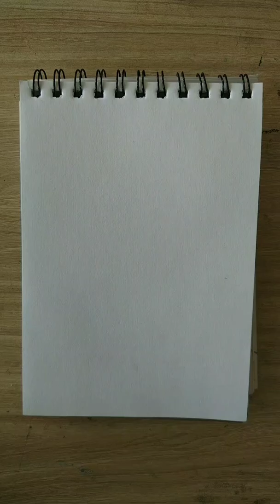Stop War Drawing / Stop War Poster / Say No To War Poster Making / War Drawing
Your queries -